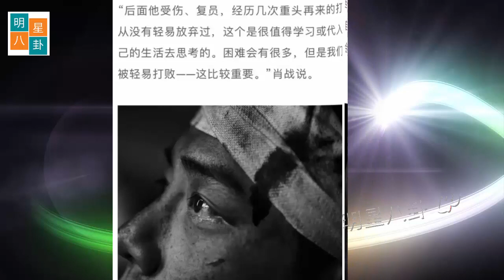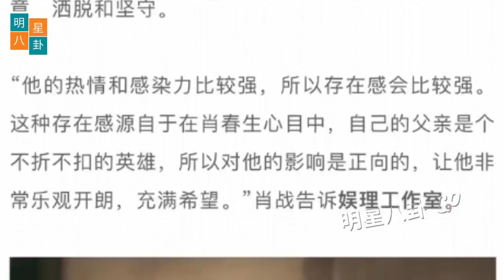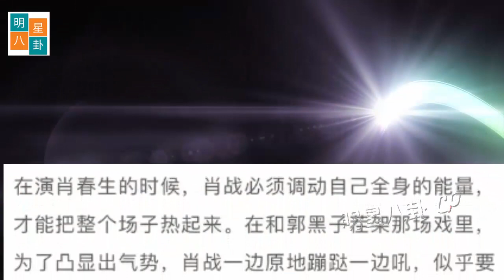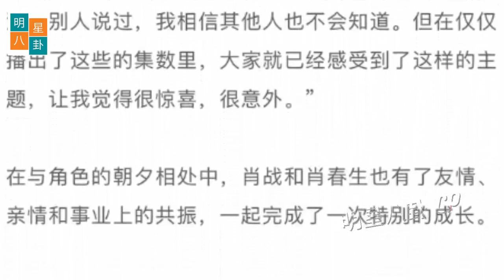肖战谈为何接演肖春生：永不言弃，友情、亲情和事业观上都有共鸣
肖战谈到为何接演肖春生时表示：“永不言弃，友情、亲情和事业观上都有共鸣。